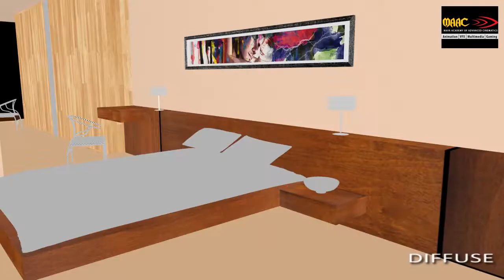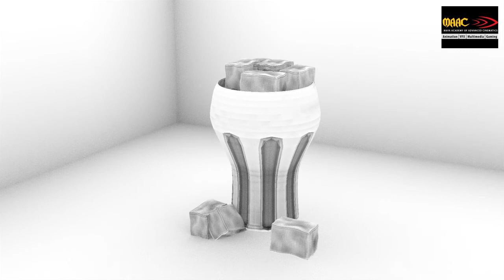3DS Max Showreel by Tanushree Dash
Student of MAAC BHUBANESWAR